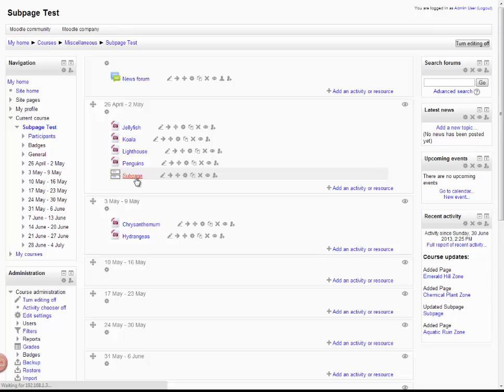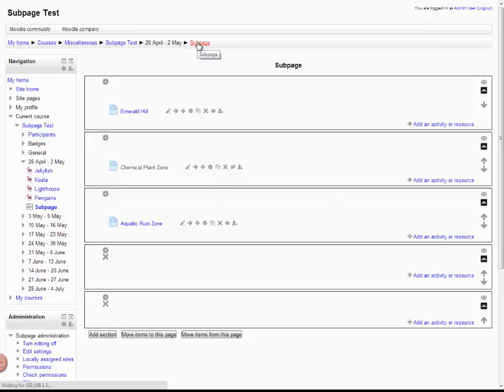OU Subpage for Moodle 2.5 with AJAX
A port of the Open University subpage module for Moodle working on Moodle 2.5 and with AJAX drag drop, name editing and Activity Picker